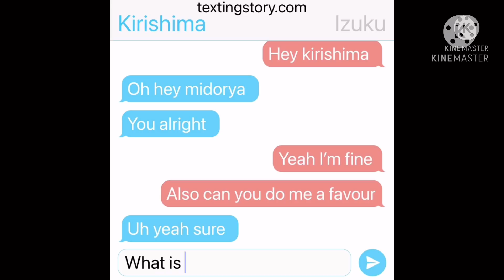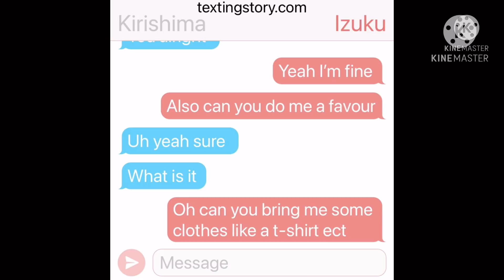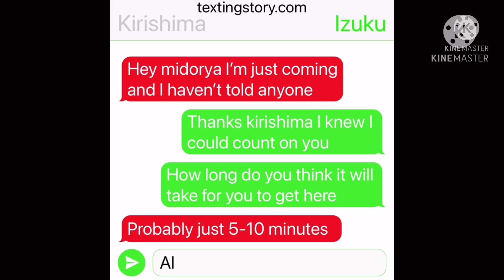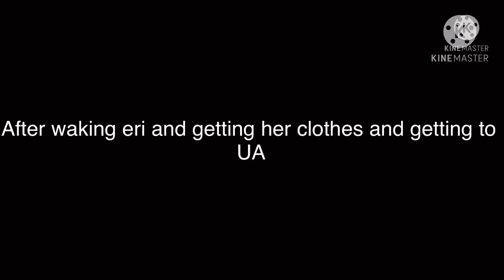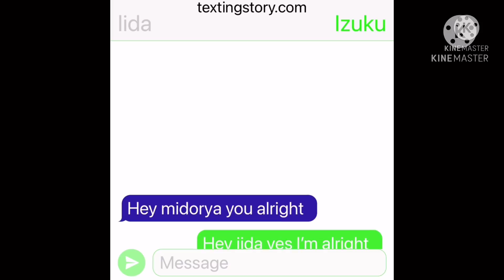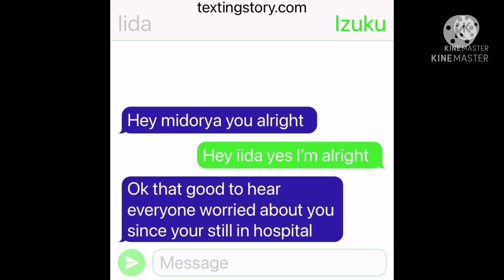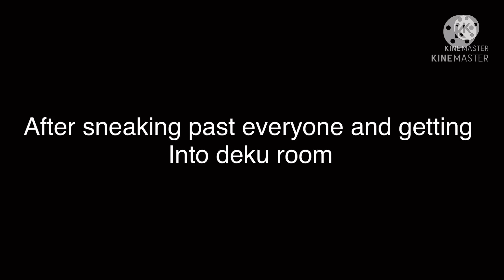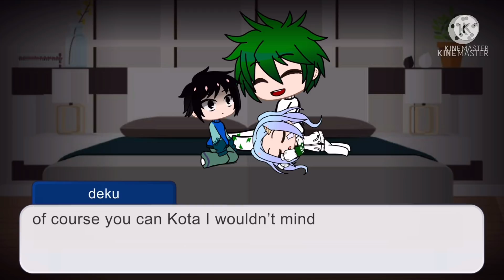Father izuku the full movie | original mha series | Gacha club